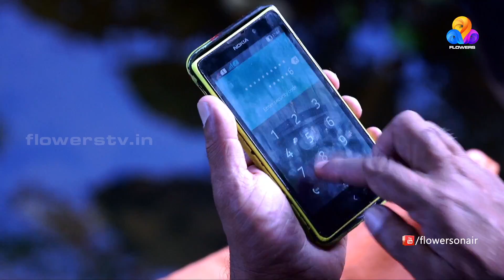Moonumani | Flowers | Ep# 336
Moonumani is the protagonist ,20 year old girl who is mentally retarded. She has two elder brothers.
Her unmarried aunty also stays with them. The tele cinema portrays the situations the girl faces in her life. The girl’s father dies on the previous day of her brothers marriage, which was an accident caused by her.
Her life becomes more drastic after her dads death. Relatives plans to get her married. But on the Day of the ‘Pennukanal’ ,the boy who comes to meet her gets insulted by her. The driver who accompanies him for the Pennukanal, shows interest in her and approaches the family for her hand. She gets married to him.
The twist...! The driver who comes to marry the girl is ex-lover of her 2nd brothers wife..

'Moonumani' - Monday to friday, 7.00PM Only on Flowers.
To watch all episodes of 'Moonumani' check out the play list